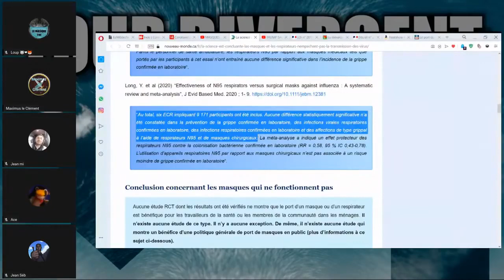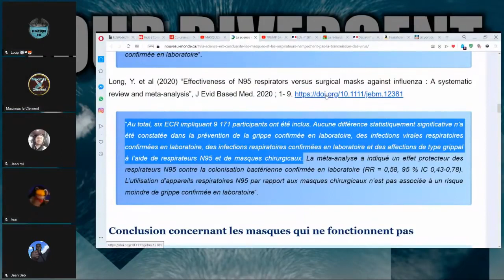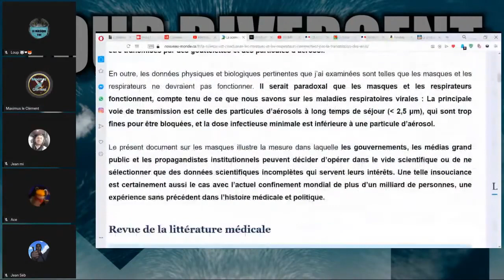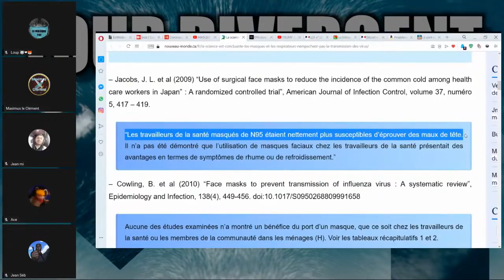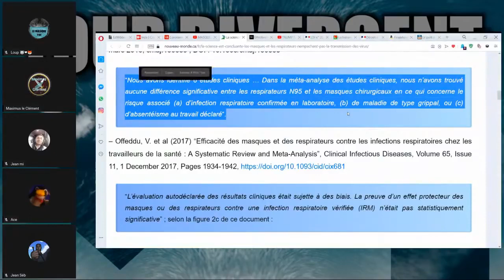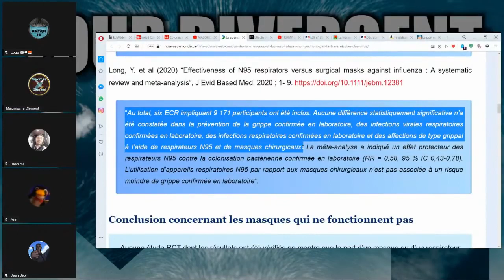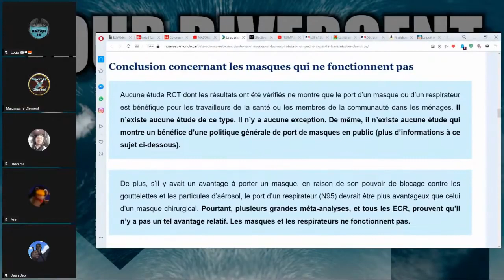Maximus: Lire afin de cultiver son esprit et par conséquent son language.